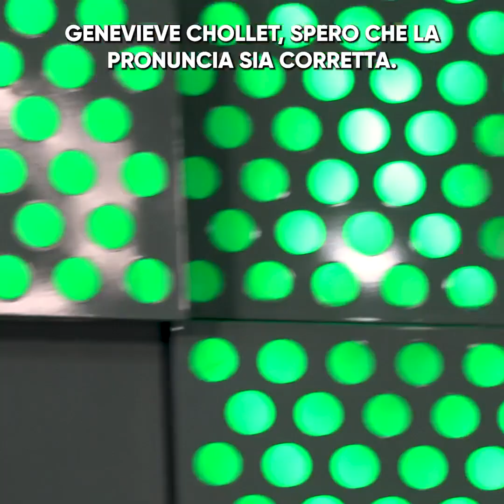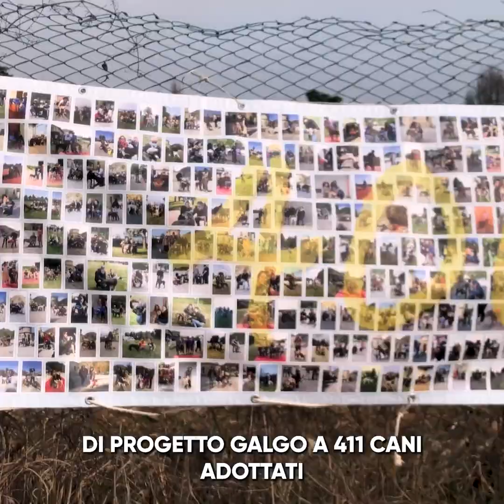Intervista a Greengeneration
Progetto Galgo si racconta a Olga di Greengeneration negli studi di Disco Radio a Milano